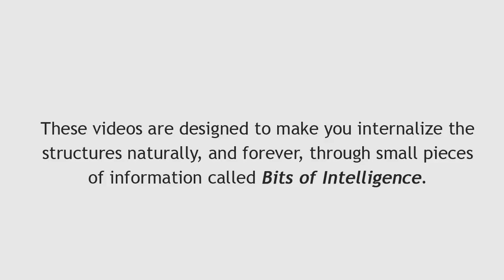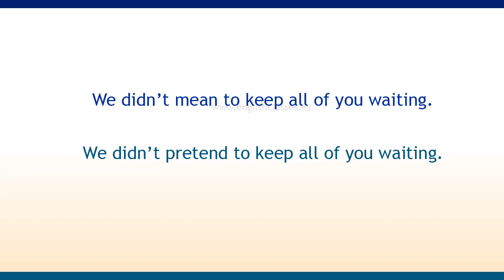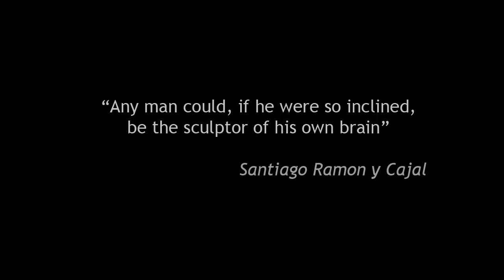Bit 11 Mean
These videos are designed to make you internalize the structures naturally, and forever, through small pieces of information called Bits of Intelligence.

Bits are short stimuli.
They are highly effective if they are fast and repeated over several short sessions.

Just sit back, watch, listen and repeat.